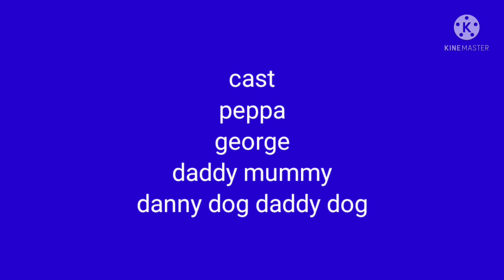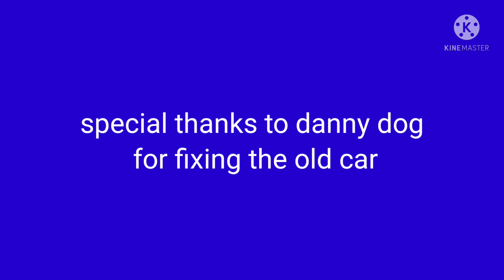the new car